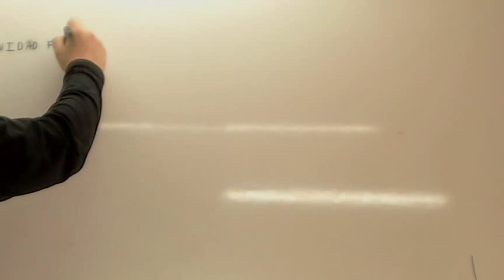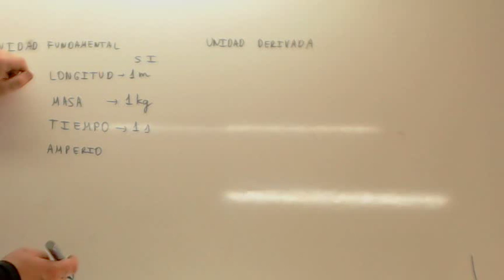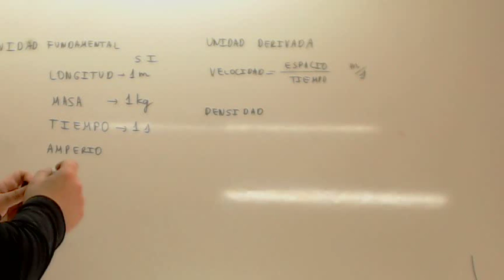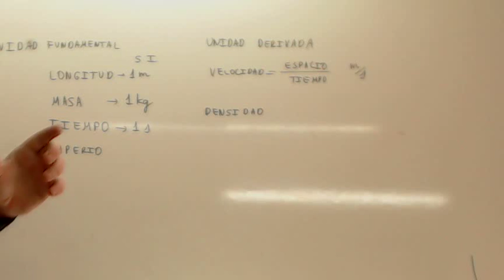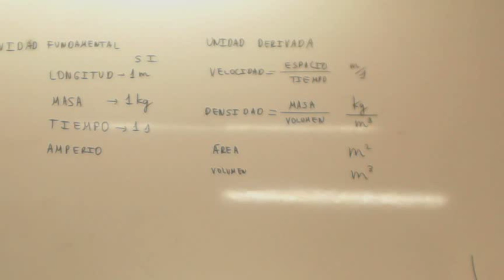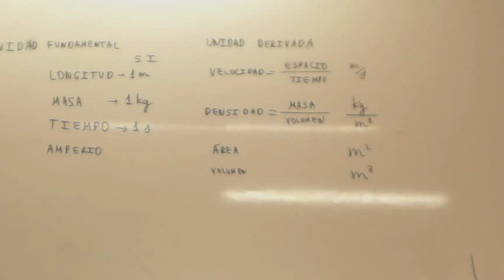Unidades fundamentales y derivadas Usero